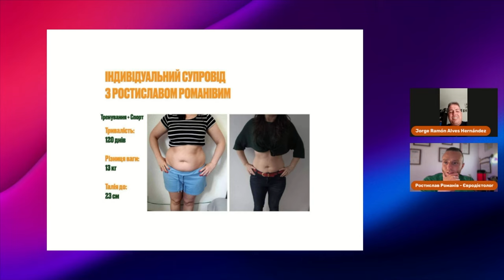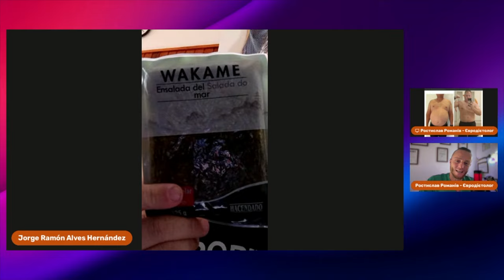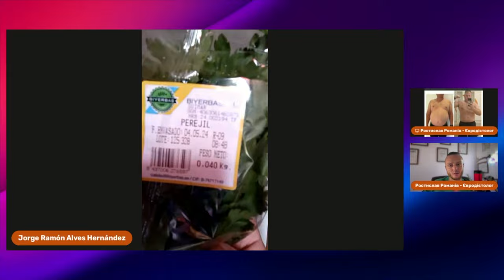ЩО ЇСТИ ЩОБ БУТИ СИТИМ? ЯК ПОДОЛАТИ СТРАХ? ЯК ОТРМАТИ ТІЛО МРІЇ БЕЗ ГОЛОДУ? | L’R 064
ПОРТУГАЛЕЦЬ, ІСПАНІЯ, ІСТОРІЯ, ТРАНСФОРМАЦІЯ, СИТІСТЬ, ЇСТИ

00:00 Інтро
00:49 Прямий ефір з ІСПАНЦЕМ
06:25 Активація
37:36 Результати Хорхе
50:37 Я шпіон
52:10 Тренуюсь
53:29 Холодильник Хорхе
01:10:38 Історії Хорхе
01:18:05 Не придумуй відмазок